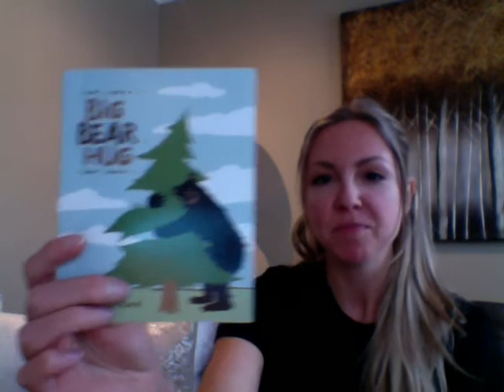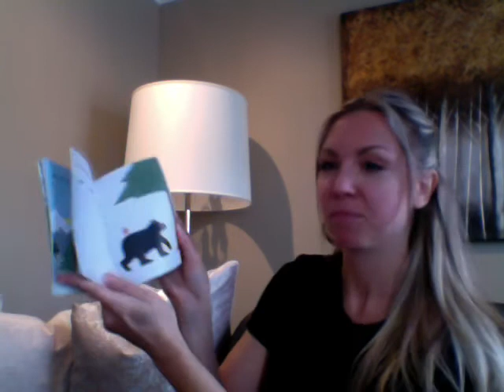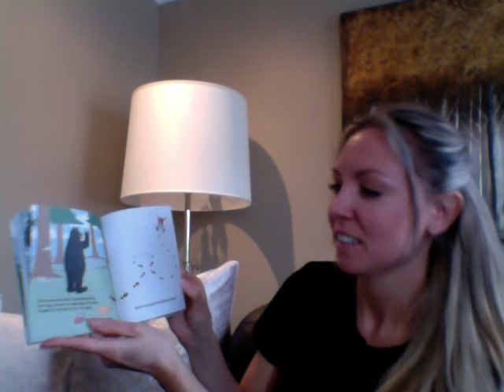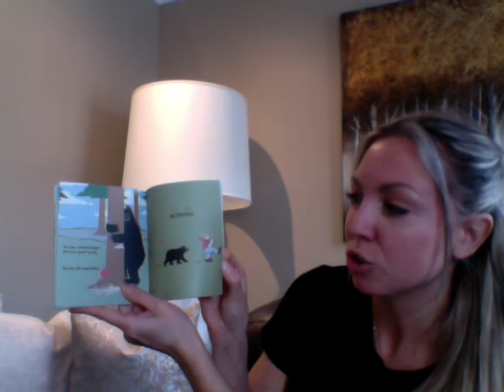Read Along with Coach Alex (Big Bear Hug)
Coach Alex reads Big Bear Hug by Nicholas Oldland for BookTales